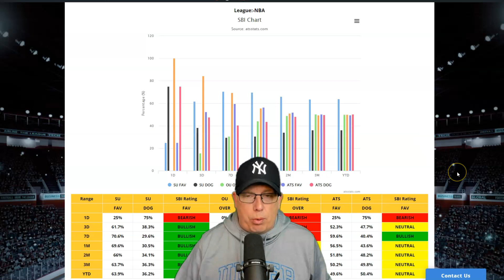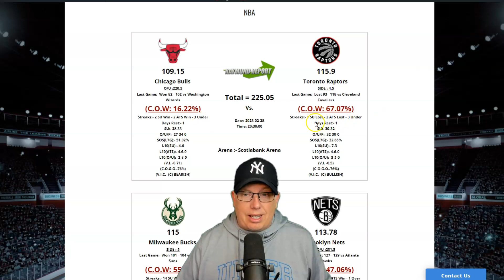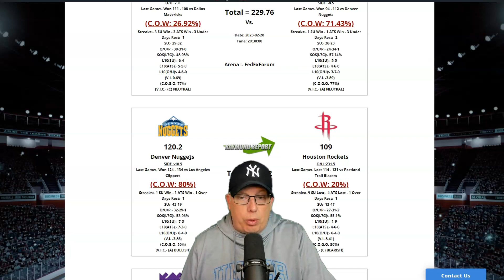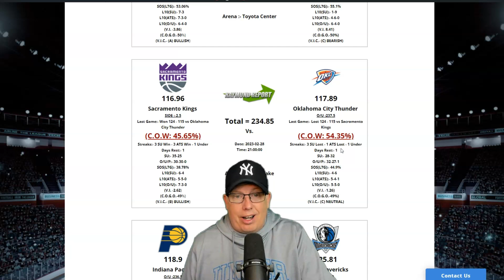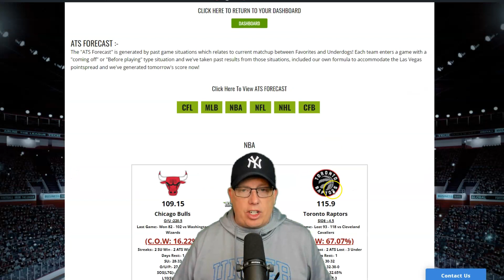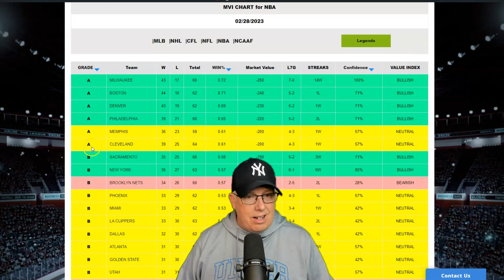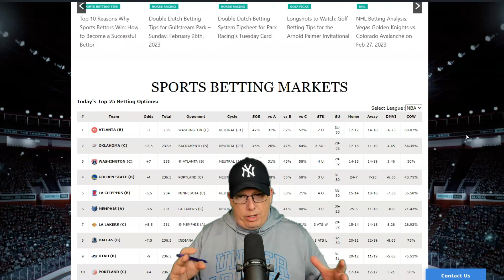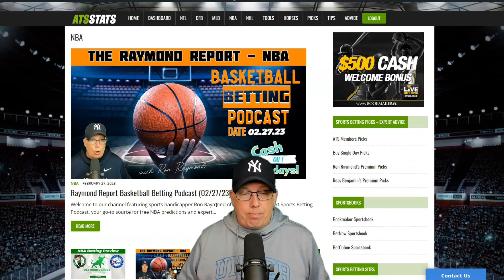Free NBA Predictions 02/28/23 - Raymond Report Basketball Betting Podcast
Welcome to our channel featuring sports handicapper Ron Raymond of the Raymond Report Sports Betting Podcast, your go-to source for free NBA predictions and expert sports betting analysis for Tuesday, February 28th, 2023.

We bring you the latest insights and trends from the NBA betting world, including the Sports Betting Index, which monitors the psychology of the betting public, and the ATS Stats 80% Club which offers the best NBA basketball betting trends in the industry.

Are you looking for the top NBA sports betting options in the markets for today's games? You can look no further than our channel. We provide comprehensive coverage of the season’s most exciting games and help you make informed decisions on your bets.

And don't forget to check out the free Raymond Report lite stats matchup, the ultimate tool for analyzing the most critical aspects of each game. So, whether you're a seasoned bettor or just getting started, join us for expert analysis, free NBA predictions, and much more.
Ron Raymond is a veteran sports handicapper going into his 25th season and is recognized as a pioneer in the online sports handicapping industry. In 2009, Ron Raymond wrote a book called “Ron Raymond’s 50 Greatest Sports Betting Secrets,” which is now listed on Amazon.